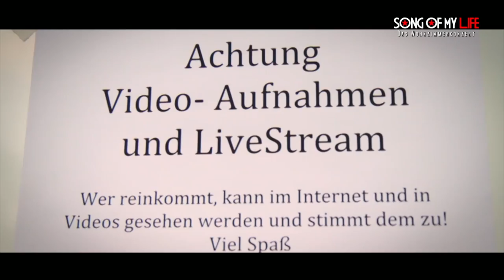Song of my life • Andru Donalds • The Wohnzimmerkonzert • April 3rd 2014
The Team

Host
Sabine Pfeifer & Martin Ernst

CASCADA
Natalie Horler

ANDRU DONALDS

The Band
Dirk Sengotta - Drums
Günter Asbeck - Bass
Klaus Bittner - Guitars
Joyce Deighton - Percussion & Vocals
Marin Subasic - Keyboards
Martin Ernst - Hammond B3 & Grand Piano
Heiner Schmitz - Sax
Frank Wiesen- Tp
Tobias Wember- Pos
Nadine Weyer - Vocals
Elli Langen - Vocals

Sound. Team:
Hagü Schmitz - Live Sound
Janosch John - LiveStream Sound
Fabian Horn - Assistant

Director:
Helge Treybig

Video, Streaming, SAT- Technik:
mindandvision
Andreas Wojtaschek

Bildmischung:
mindandvision
Michaela Emundts

Graphics & Internet Programming:
Michael Smit

Camera:
Detlev Sackenheim
Pablo Kievernagel
Alex Stöwe
Jürgen Boley
Sebastian Meyer- Körning
Dieter Staniek
Dirk Schweizer
Frank Erler

Redaktion/Chat:
Randi Treybig

Organisation:
Phil Heift
Dorien Deighton
Mini Wieman
Gustav Engels
Sepp Baumann

Special thanks to:

KATERFREI
Deutsche Internet- Apotheke
Gaffel- Kölsch
XOUND
KORG
VOX Amps
RCF / dB Tec
Sennheiser
Martinus Apotheke, Erftstadt
Behringer
All you need
DHL
DogHouseStudios
mindandvision
Push Music
ari records
Tone de Cologne Musikverlag